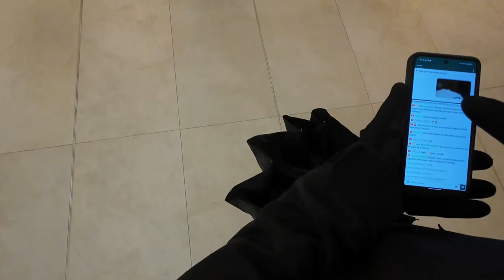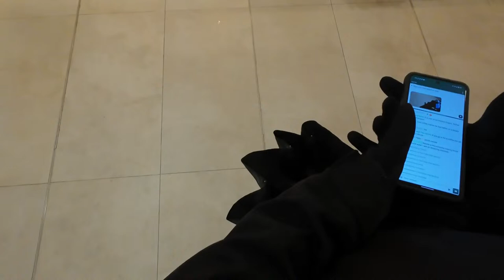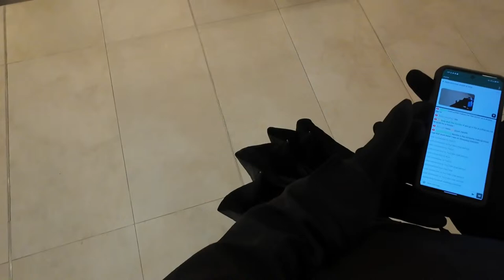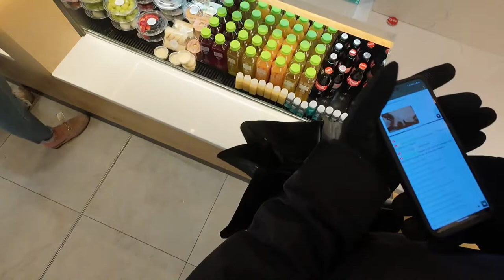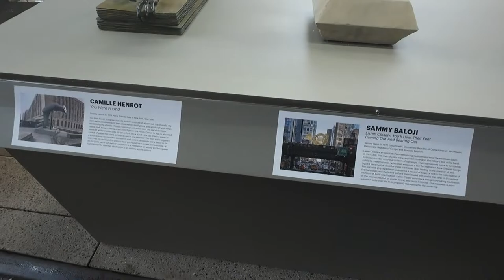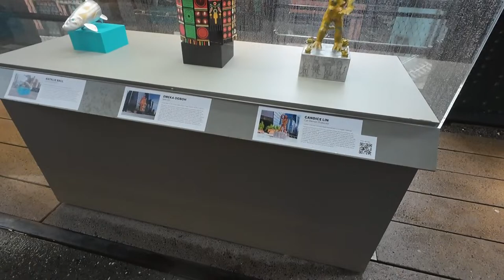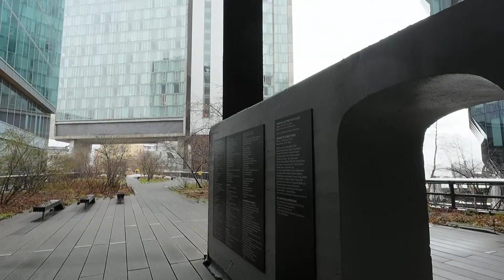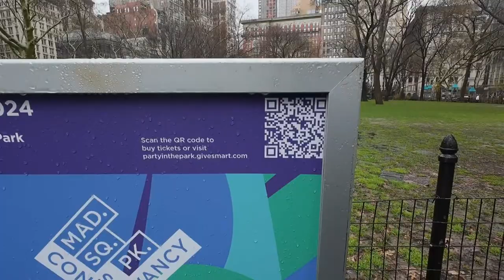Live NYC Walk: Heavy Rain? Flooding? New Rivers? - Mar 23, 2024